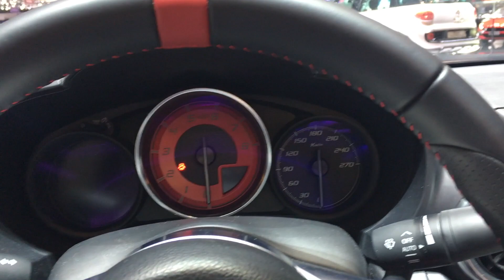Abarth 124 Spider 2020 vs. Mazda MX-5 2020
Hello to MotorCarTube and a new video. Today we compare the Abarth 124 Spider 2020 vs. Mazda MX-5 2020. Please let us know what you think. Which one do you like more?

Hallo bei MotorCarTube und einem neuen Video. Heute vergleichen wir Abarth 124 Spider 2020 vs. Mazda MX-5 2020. Bitte lass uns deine Meinung wissen! Welches gefällt dir mehr? Schreib es uns in die Kommentare.